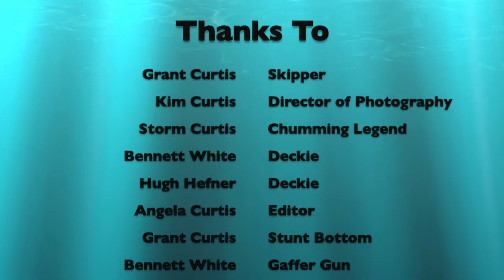Tuna Hunters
World record in Westport with Grant Curtis, his family, and crew as they hunt for tunas.